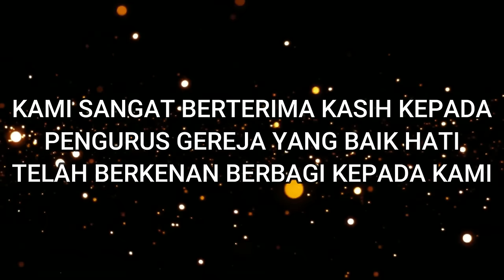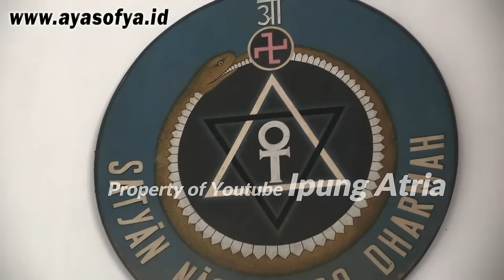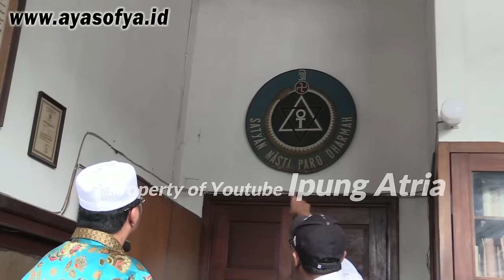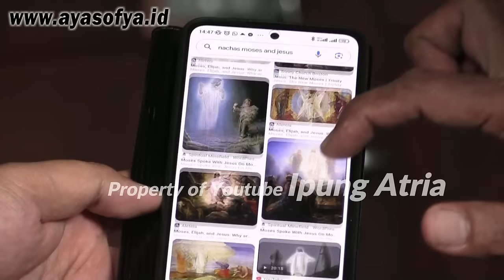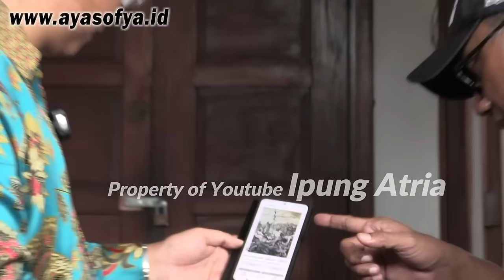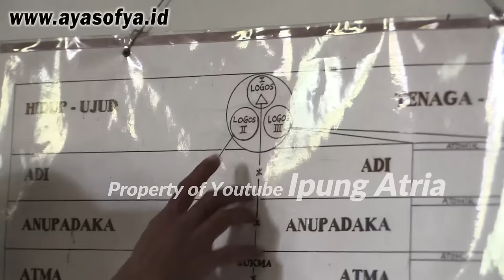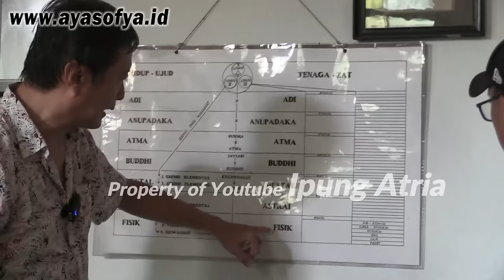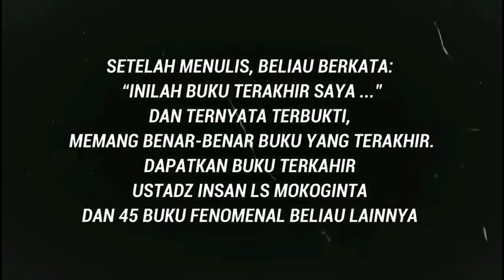DETIK-DETIK SAYA DAN USTADZ KAINAMA MASUK KE DALAM GEREJA MISTERIUS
Beberapa waktu lalu saya bersama Ustadz Ahmad Kainama mendatangi Gereja yang membuat kami penasaran. Ini Gereja apa??

Saya terkejut ketika melihat logonya.

Alhamdulillah, di dalam video ini, kita akan mendapatkan banyak sekali ilmu-ilmu baru yang selama ini mungkin masih belum kita dapatkan.

Penasaran dengan apa yang kami datangi??

Inilah dia: GEREJA TEOSOFI.
Atau: Gereja Theo Sofia.

Kerapkali orang menyebutnya sebagai: SANGGAR PENERANGAN SURABAYA.

Selamat menonton.

Semoga bermanfaat.

Baarakallaahu fiikum.

Video Produced By: Ipung Atria
Supported By: Mualaf Center Nasional Aya Sofya

Anda ingin masuk Islam? Atau sekedar tertarik kepada Islam?

Hubungi kami:
Mualaf Center Nasional Aya Sofya
HOTLINE:

BUKU KARYA IPUNG ATRIA

Revolusi Belajar Membaca Untuk Anak
BELAJAR MEMBACA FAST
SEHARI BISA MEMBACA